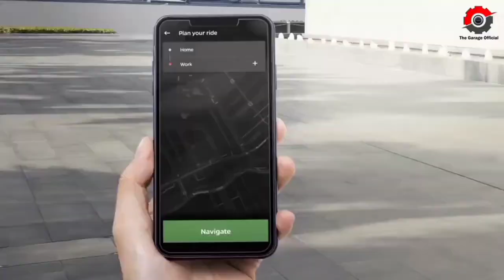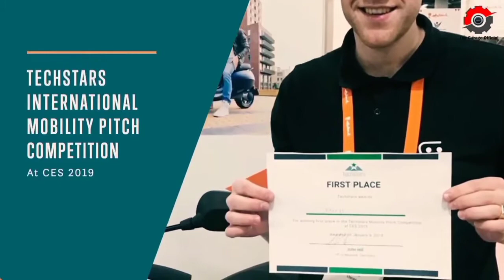Ola Electric Scooter Harsh reality 😑 Factors where ola will win? Case Study ⚡ अब Book करोगे?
HEY FAMILY ❤️